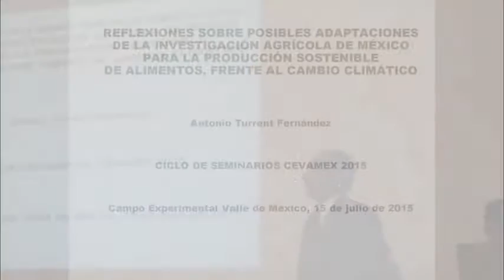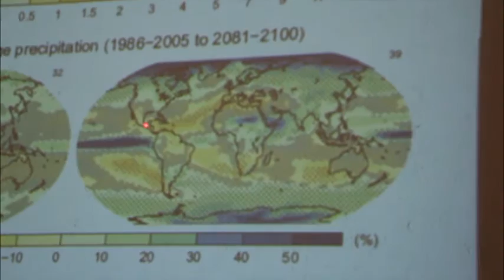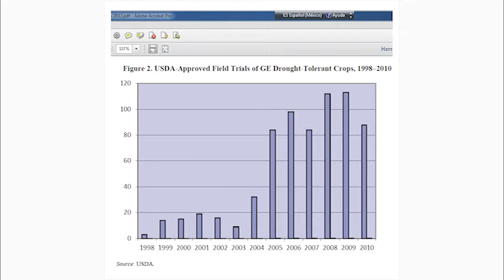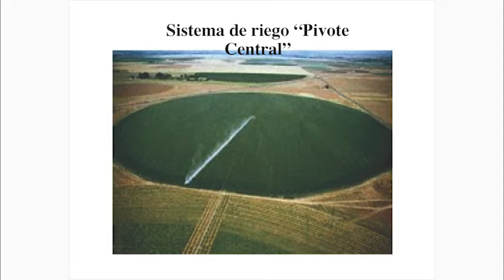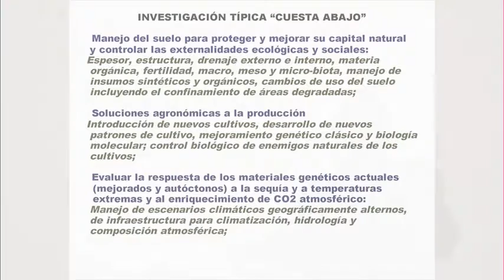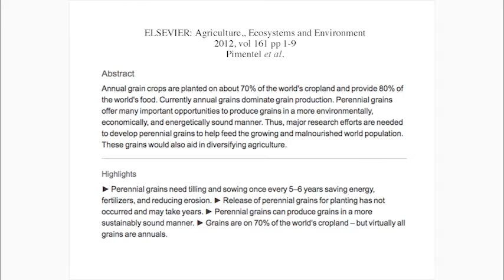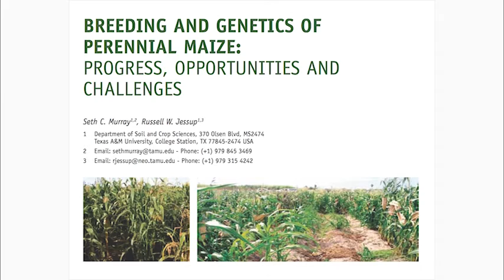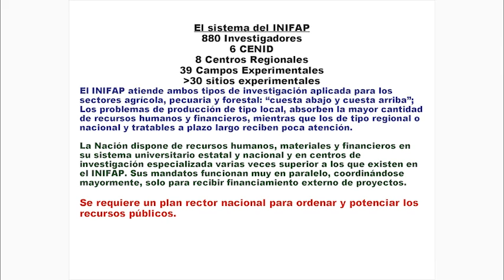Dr. Antonio Turrent CEVAMEX - INIFAP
1er. CICLO DE SEMINARIOS CEVAMEX 2015.
Sexta Sesión “Ajustes de las estrategias de investigación agrícola,  infraestructura y reacomodo de patrones de cultivos, requeridos  para enfrentar los efectos del cambio climático sobre la seguridad alimentaria .”
El Dr. Antonio Turrent Fernández , fungirá como ponente.